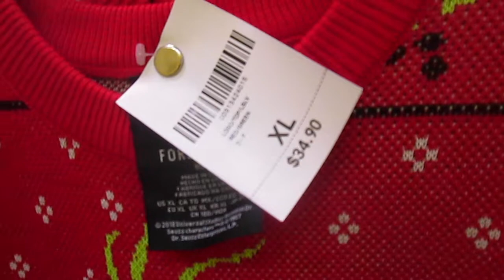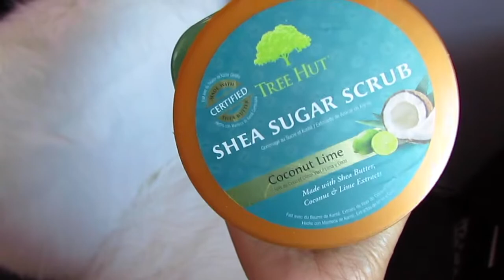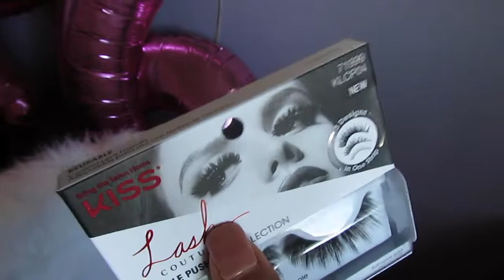NUEVO GRINCH COLLECTION EN FOREVER 21!!+ UN FIN DE SEMANA CON MIGO VLOG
Hola! En este video les enseño un fin de semana con migo.  Este es un vlog y enseño mi maquillaje que compre y también voy a comer a un nuevo restaurante. Me voy a el mall para ir shopping. Enseño el nuevo Grinch collection en Forever 21. Espero que les guste el video!! XOXO